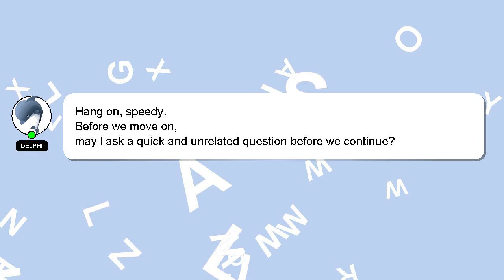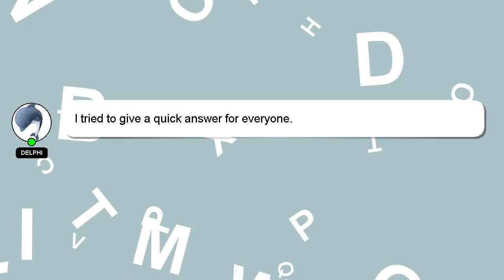How to farm adventurine trove?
A short overview of who I am, Nice to meet you, I am Delphi. I am happy to help you with your questions. - How to farm adventurine trove?

Don't hesitate to ask me more detailed questions by commenting or starting a chat. Your answer will be recognized and valued, and I will 'heart' it to show my appreciation.

*1 What we are experimenting :*